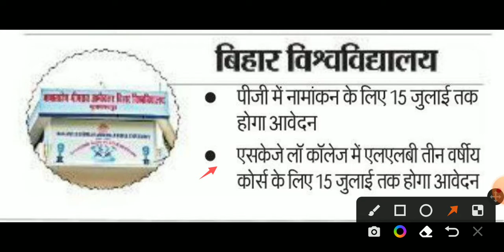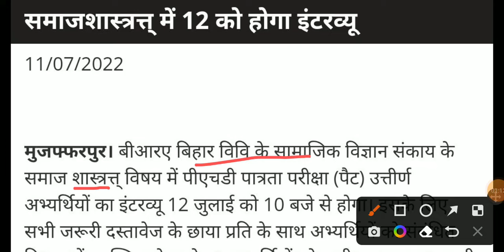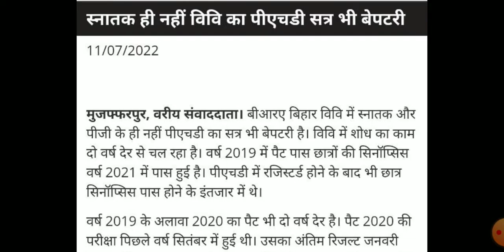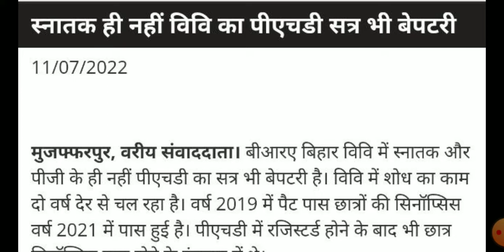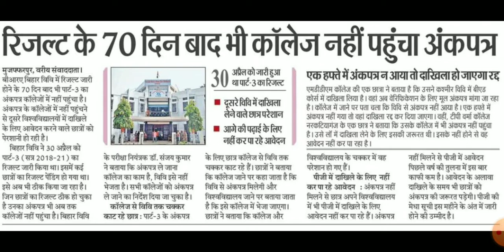Brabu Today News, Brabu Ug Part3 Marksheet, Geology Pat 2020 Interview, Brabu समाज-शास्त्र Pat 2020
Brabu Today News, Brabu Ug Part3 Marksheet, Geology Pat 2020 Interview, Brabu समाज-शास्त्र Pat 2020(@suryaeducationhelpdesk1429)

,Brabu LLB Result Kab, Brabu LLB Result Kab Jaari, Bihar University Kab Aayega, Bihar University Pre Law Result, Brabu LLB Result Kab Aayega, Brabu LLB Result Date